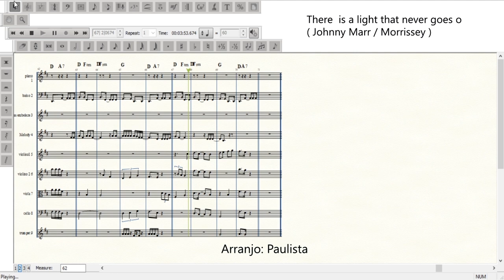There is a light that never goes out arranjo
There  is a light that never goes out
( Johnny Marr / Morrissey )

Arranjo: Paulista